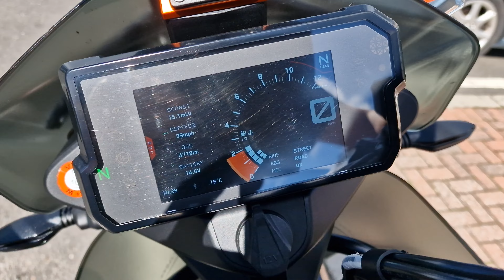KTM 790 adventure R walk around and sound check